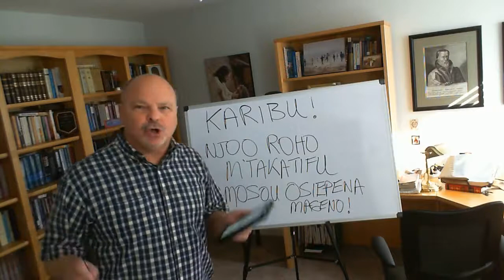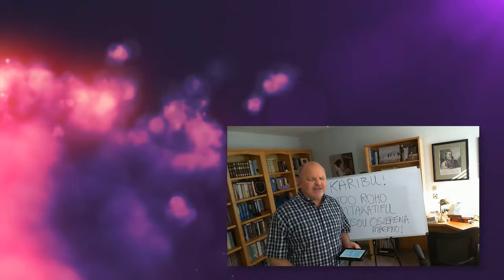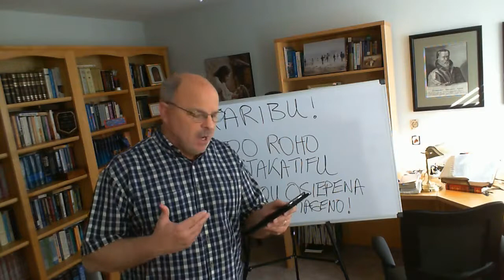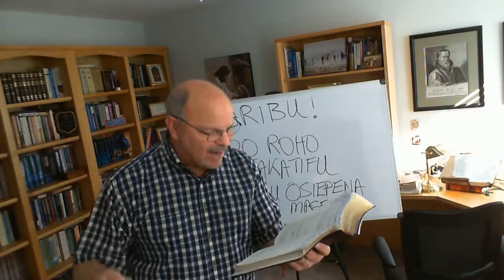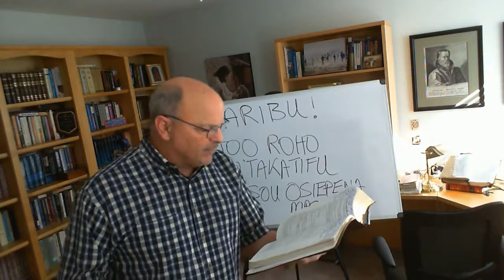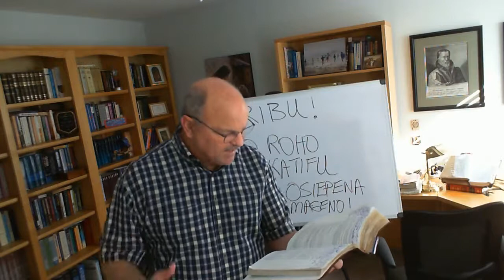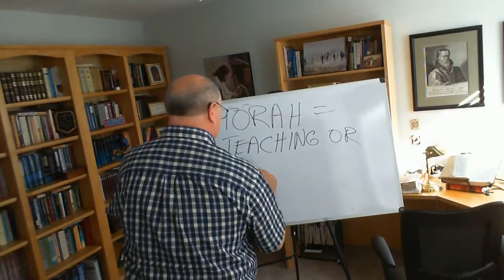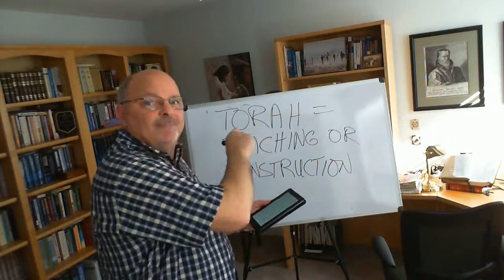Survey of the Old Testament Part 1 Lesson 2